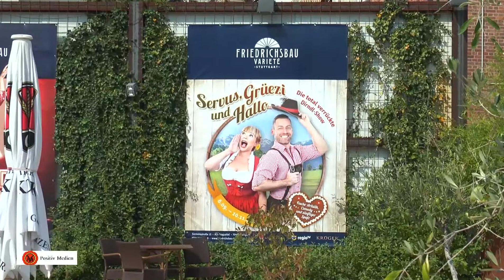FBV Gaudi 2018